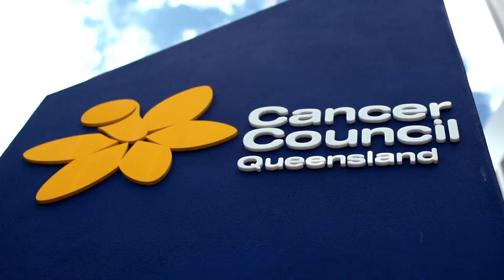CC Garth FINAL youtube1920x1080